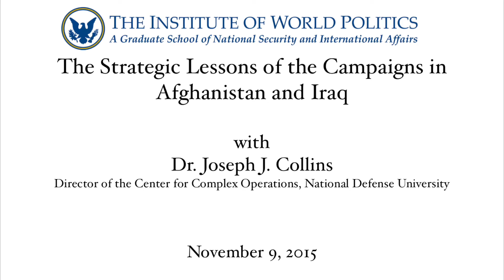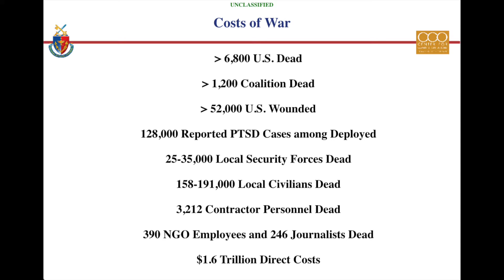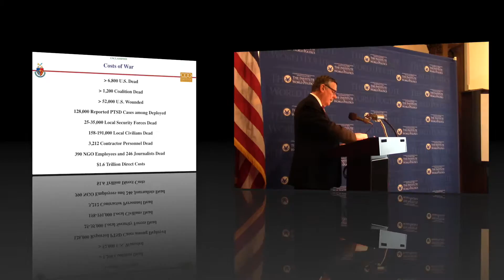The Strategic Lessons of the Campaigns in Afghanistan and Iraq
Dr. Joseph J. Collins, the Director of the Center for Complex Operations at National Defense University spoke on the new NDU book, "Lessons Encountered:  Learning from the Long War" at The Institute of World Politics on November 9, 2015.

The book began as two questions from then-Chairman of the Joint Chiefs, General Martin Dempsey: what have been the costs and benefits of our operations in Iraq and Afghanistan; and what are the strategic lessons that one can draw from these two campaigns in the Long War.

The speaker summarized the 500-page book with an emphasis on the strategic lessons that were identified, and hopefully one day, learned.

Dr. Joseph J. Collins was appointed Director of the Center for Complex Operations, INSS, National Defense University in July 2014, after a decade on the National War College faculty as Professor of National Security Strategy. Prior to that teaching assignment, Dr. Collins served for three years as the Deputy Assistant Secretary of Defense for Stability Operations, the Pentagon's senior civilian official for peacekeeping, humanitarian assistance, and stabilization and reconstruction operations. His team led the stability operations effort in Afghanistan and created the Global Peace Operations Initiative, which President Bush took to the 2004 G8 Sea Island Summit. From 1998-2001, he was a Senior Fellow at the Center for Strategic and International Studies, where he did research on economic sanctions, military culture, and national security policy. In 1998, Dr. Collins retired from the U. S. Army as a Colonel after nearly 28 years of military service. His Army years were equally divided among infantry and armor assignments in the United States, South Korea, and Germany; teaching at West Point in the Department of Social Sciences; and a series of assignments in the Pentagon on the Army staff, in OSD Policy, and the Office of the Chairman, Joint Chiefs of Staff. Dr. Collins has also taught as adjunct faculty in the graduate divisions of Columbia University and Georgetown University Strategic Studies Program. He is a member of the Council on Foreign Relations, the International Institute for Strategic Studies, and holds a doctorate in Political Science from Columbia University. A former contributing editor of the Armed Forces Journal, he wrote Understanding War in Afghanistan, published by National Defense University Press (NDU Press) in 2011.  He is an author in and the editor of Lessons Encountered: Learning from the Long War, a book on the strategic lessons of Iraq and Afghanistan.  It has been published in October 2015 by NDU Press, and can be downloaded in various formats